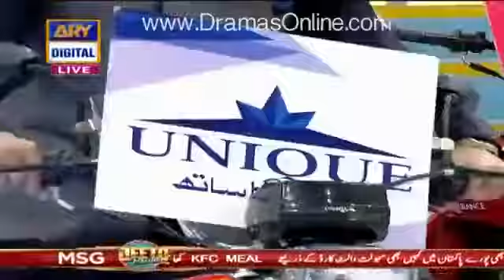Fahad Mustafa Ne Show Mein Aai Phuppo Ko Sahir Lodhi Kehh Dia